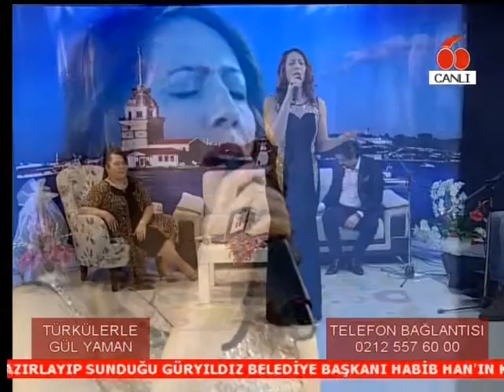KANAL 60 GÜL YAMAN SUNDUĞU (TÜRKÜLERLE GÜL YAMAN) 18.01.2016*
KLAS EMALAK ARSA OFİSİNİN KATKILARIYLA BUAKŞAM TÜRKÜLERLE GÜL YAMAN ŞEHRİN GÜLEN YÜZÜ KANAL 60DA SAAT 19 30İLA 21 30ARSI KONUKLARI SADIK YİĞİT GÜLE NAZ OLACAKTIR MESAJLARINIZ İÇİN TV60 YAZIN BOŞLUK BIRAKIN MESAJINIZI YAZIP 3929ZA GÖNDERİN SİZLERİ KANAL 60 SÜTÜTYOSUNA BEKLERİZ HERKEZ DAVETLİDİR